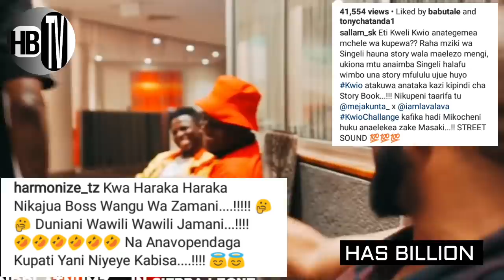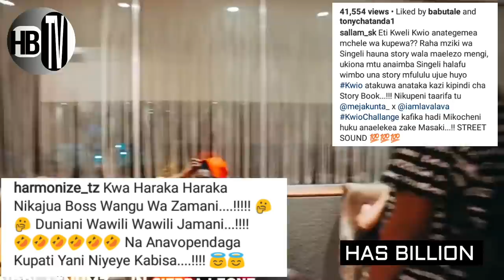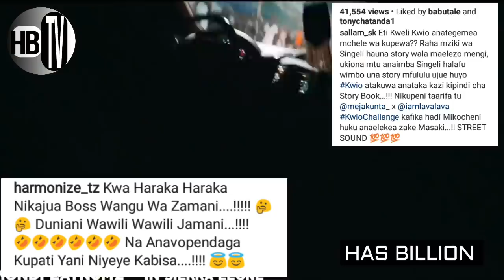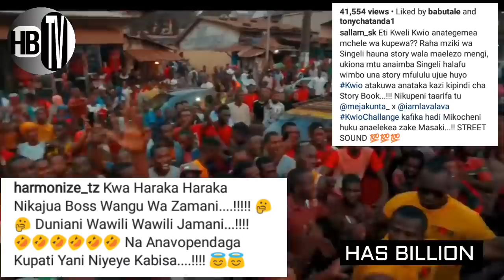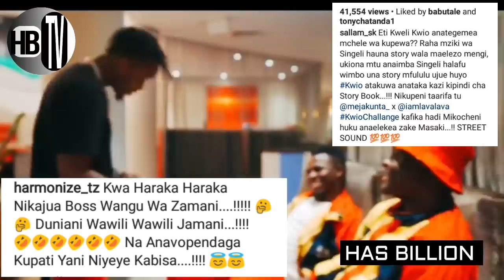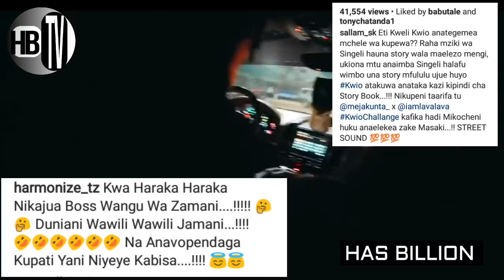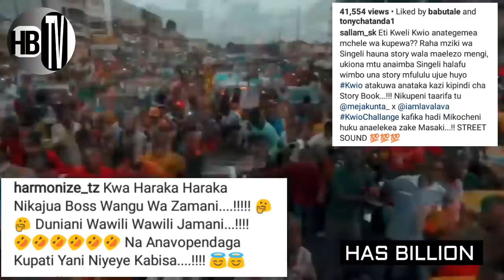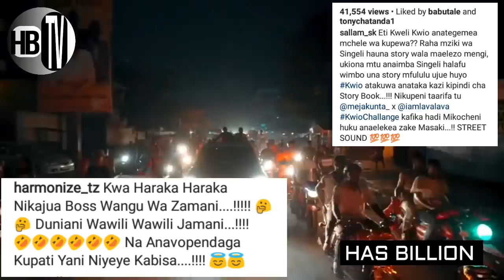HARMONIZE akaliwa KOONI na MANAGER(s) WCB. (daah, Malipo ni hapa hapa duniani)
*welcome to HB TV official you tube chanel
                              : SIM2: 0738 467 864 (whatsapp)